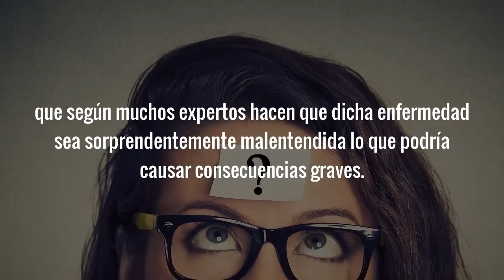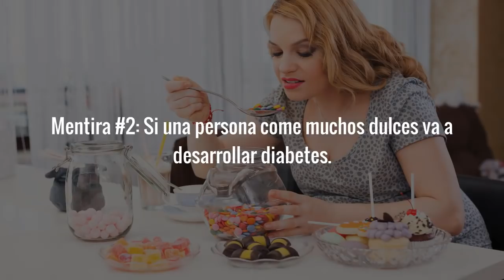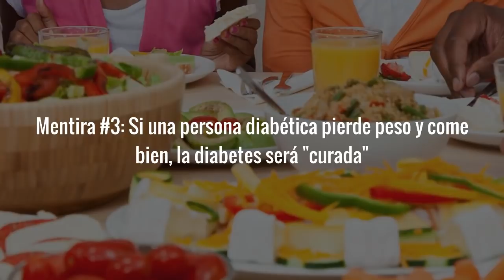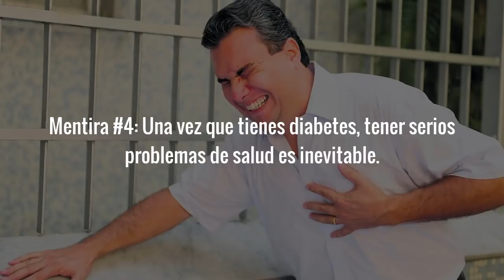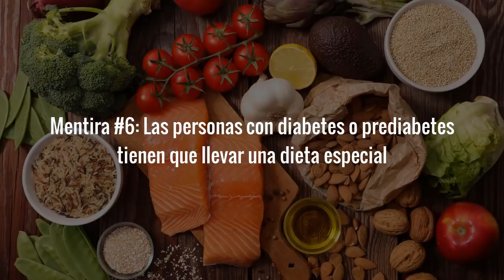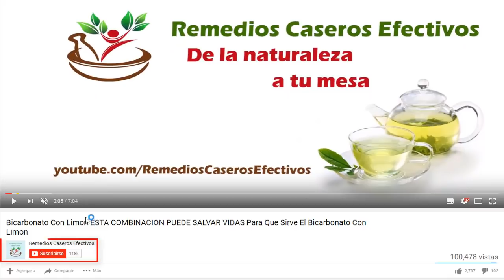6 Mentiras Sobre La Diabetes Que Toda Persona Diabética Debe Saber COMO CONTROLAR LA DIABETES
Si andas buscando por como controlar la diabetes de una forma natural, por remedios caseros para la diabetes o por consejos para mantener la diabetes bajo control, estoy seguro de que la información que aquí voy a compartir contigo te va a interesar ya que dicha información te puede ser de gran ayuda para entender mejor esta enfermedad y de hecho puede aclarar dudas importantes que muchas personas pudieran tener.

No se trata de un remedio para la diabetes especifico, sino que mas bien voy a hablar sobre 6 mentiras o falsas creencias comunes sobre la diabetes, que según muchos expertos hacen que dicha enfermedad sea sorprendentemente malentendida lo que podría causar consecuencias graves.

Te invito a ver el video por completo ya que lo que aquí voy a mencionar es de gran ayuda para toda persona que busque por como controlar la diabetes y mantener los niveles de azucar en la sangre a niveles apropiados